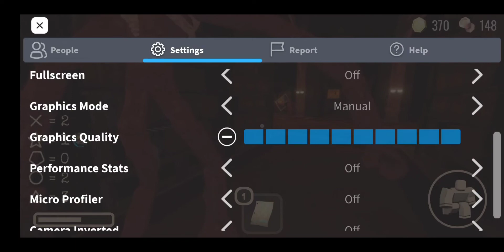Oh Hello Figure